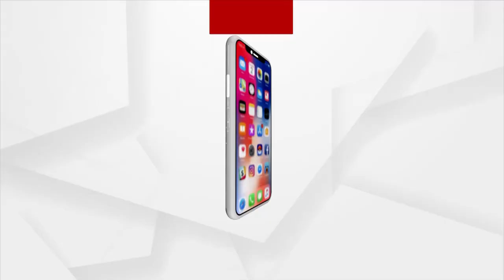Tourists Having Great Time At Puri Sea Beach On Holi